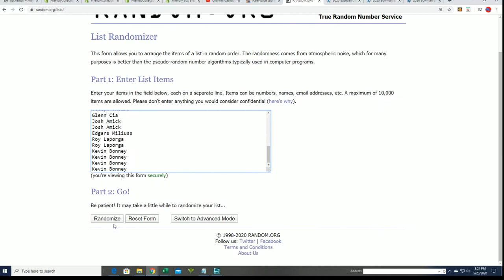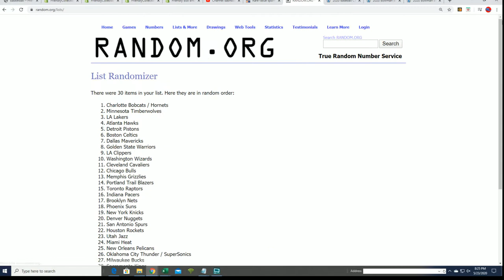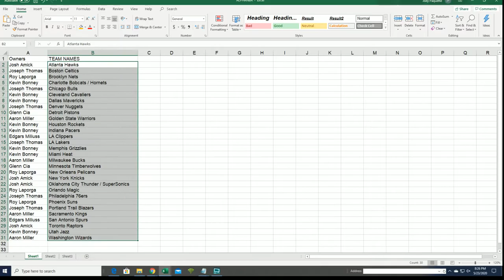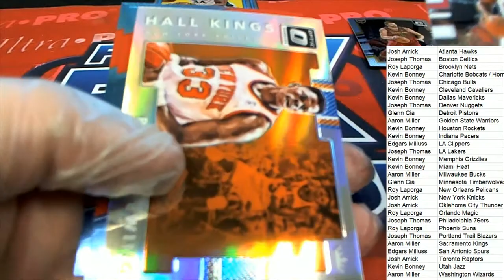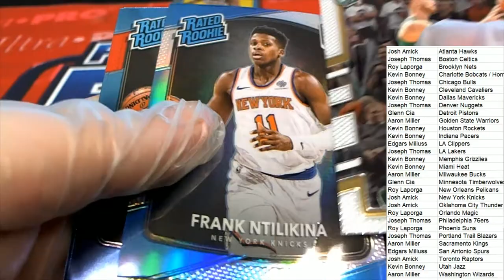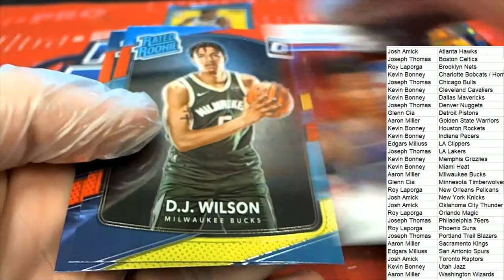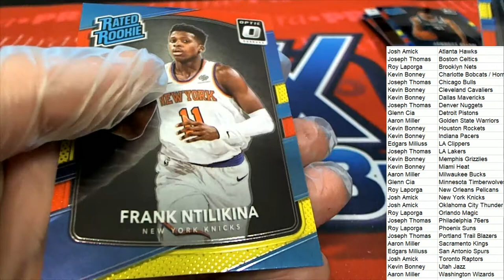2017 18 Panini Donruss Optic Basketball Mega Box ID 1718OPTICMEGA434